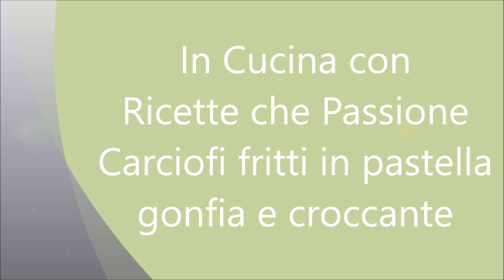Carciofi fritti in pastella gonfia e croccante - Ricette che Passione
La foto ricetta Carciofi fritti in pastella gonfia e croccante - Ricette che Passione